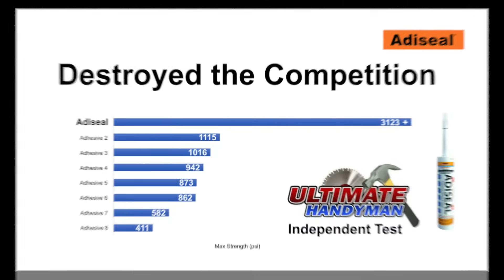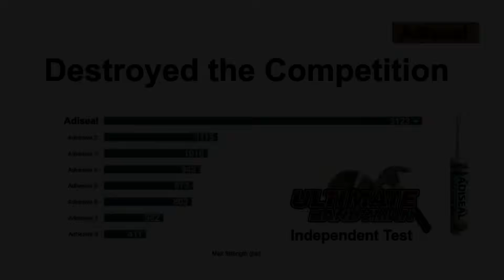Strongest Adhesive & Sealant in Test – (Destroyed the Competition)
For the strongest adhesive & sealant, Adiseal is the answer.

In an independent adhesive strength test, Adiseal blew away the competition. It was the best adhesive by far, over 3 times stronger than the nearest competitor. In fact it was so strong that even the screws of the test rig started to rip out, forcing the test on Adiseal to be stopped.

Results of the strongest adhesive test.
Max pressure at which adhesive bond broke at:

Adiseal: 3123 + psi (Did not break)
SupaBond: 1115 psi
Tec 7: 1016 psi
HB42: 942
Loctite PL Premium: 873
Gorilla Grab Adhesive: 862
Bond It PU18: 582
Bond It Saves Nails: 411

Adiseal is a high performance adhesive & sealant.

Adiseal bonds many different materials including: Metal, wood, glass, mirrors, concrete, masonry, stone, tiles, polystyrene, ceramic, travertine, granite, fabric, rubber, brick, leather, roof felt, fiberglass, most plastics & many other items.

Benefits of Adiseal include:
Works in dry, wet, even underwater
High grab
Waterproof sealant & adhesive
Gap filling adhesive
Resists mould
Over paintable
Non brittle
UV resistant
Virtually odourless
Isocyanate free
Solvent free
No shrinkage or cracking
Flexible adhesive
Prevent fungal growth
Prevent bacteria growth
Good resistance to chemicals
EC1 Plus certified
ISEGA certified – safe for use in food preparation areas
Suitable for interior & exterior use

It seals: gutters, drains, sinks, vehicles, boats, felt roofs, flat roofs & many other applications.

Colours available include: White, Black, Grey, Brown and Ultra Clear. Can be manufactured in other colours depending on request.

Chapters
0:00 Strongest adhesive test results chart
0:15 Waterproof sealant demonstration underwater sealing
0:26 Instant grab adhesive demonstration
0:37 Flexible adhesive demonstration
0:44 Clear sealant comparison vs clear silicone sealant
0:56 Solvent free comparison vs solvent based adhesive
1:08 Strength demonstration on metal plates
1:20 Record breaking strongest adhesive & sealant in test